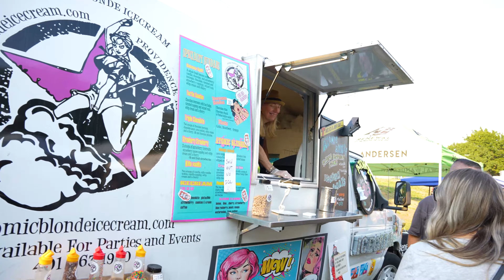Rhode Island Seafood Festival - 2022 Recap Video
Recap video from the Rhode Island Seafood Festival in Providence, RI